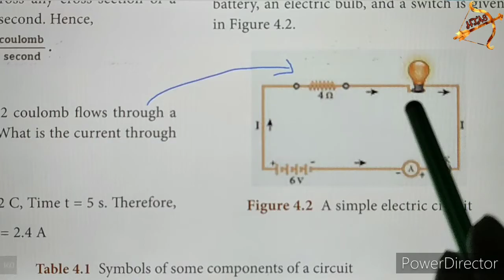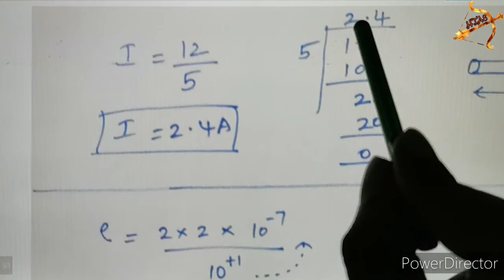TN 10th SCIENCE PHYSICS |Unit 4 ELECTRICITY INTERIOR SOLVED PROBLEMS part-1 | Qn.1 | sums in tamil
Tamil Nadu 10th std NEW SYLLABUS| SCIENCE Unit 4 PHYSICS INTERIOR SOLVED PROBLEMS questions with answers (Q&A).

Solved Problem-1
A charge of 12 coulomb fl ows through a bulb in 5 second. What is the current through the bulb?

To easily see ALREADY uploaded videos of each lesson, I am giving here the PLAYLIST links lesson wise for SCIENCE and SOCIAL.

UNIT-1 videos:
UNIT-2 videos:

UNIT-13 videos:
UNIT-16 videos:
UNIT-17 videos: